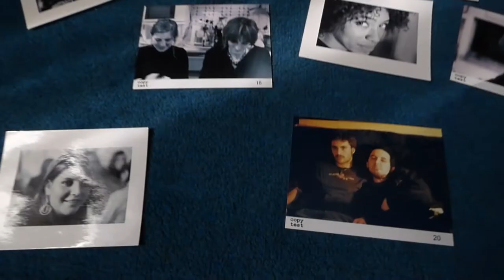ANNOZERO di Jozef Gjura per I-D Italy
Cortometraggio ideato e prodotto durante la quarantena con l'idea di descrivere la complessità e l'unicità di quei giorni.
Il bisogno di liberarsi da un passato opprimente porta il corpo a spogliarsi degli orpelli sociali e a denudarsi di fronte all’occhio del mondo esterno.  Le maschere invece rimangono, forse per paura di spogliarsi del tutto o per difendere la fragilità umana dalla crudeltà del mondo là fuori. La sfera emotiva, sessuale e politica si confonde, trasformandosi in un unico corpo in movimento senza volto. Quello stesso corpo si interroga su ciò che sarà, ma non trovando una risposta sull’inevitabile cambiamento, sente che per ora l’unica trasformazione può avvenire solo in se stesso e quindi decide di abbandonarsi ai propri pensieri, buttarsi a terra e aspettare che il silenzio della città lo cambi irreversibilmente per essere pronto così ad affrontare il nuovo mondo che verrà.
Scritto e interpretato da Jozef Gjura
Supporto tecnico e direzione a cura di Alberto Barbesino
in collaborazione con @persona_milano